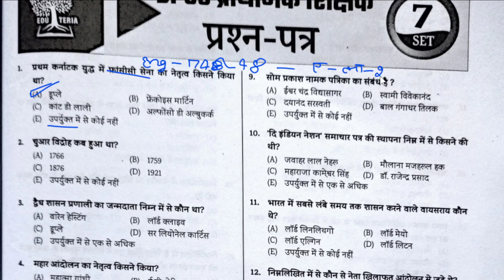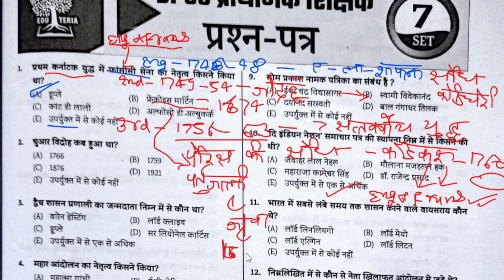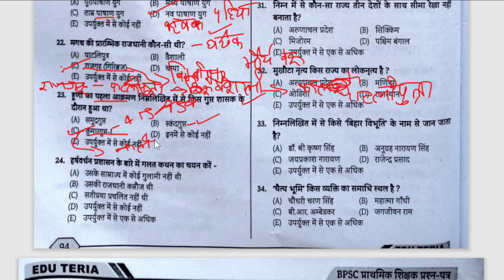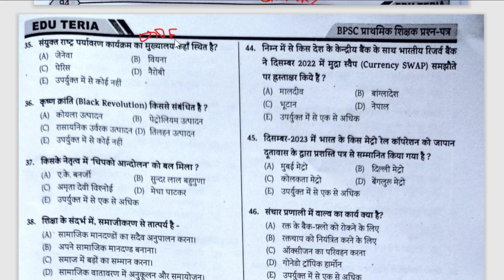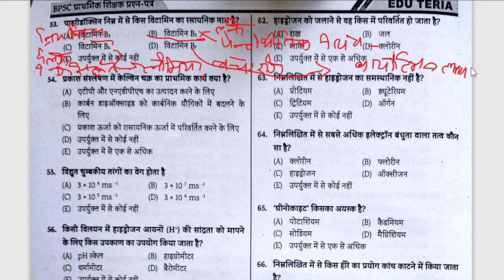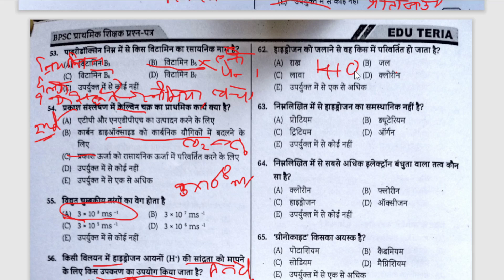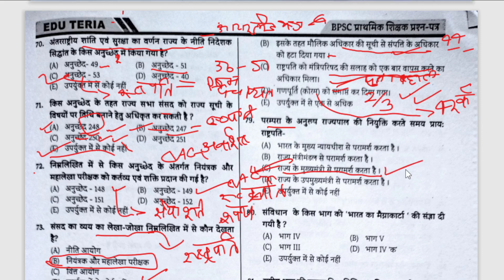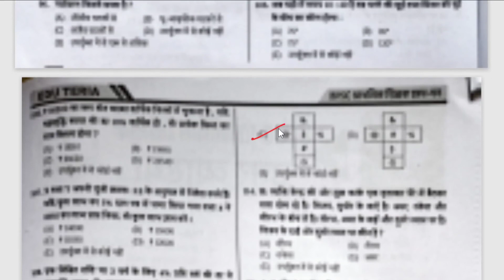Practice set 7 Edu teria BPSC teacher |बिहार प्राथमिक शिक्षक mock test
teria bpsc teacher practice setEdu teria bpsc teacher practice set 5 optionEdu teria bpsc teacher practice test